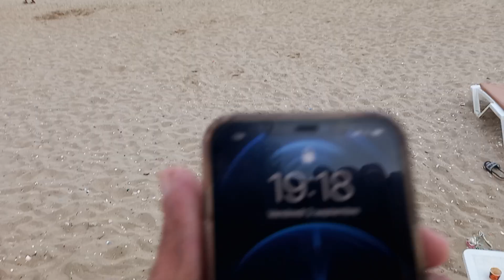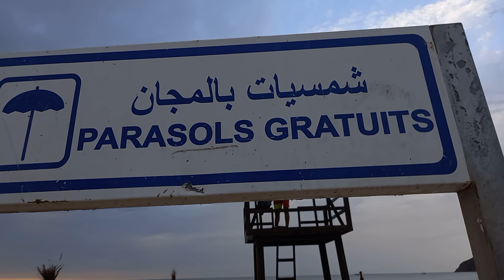فسحة مغربية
اندلس العالم